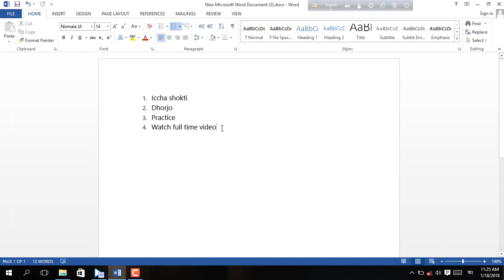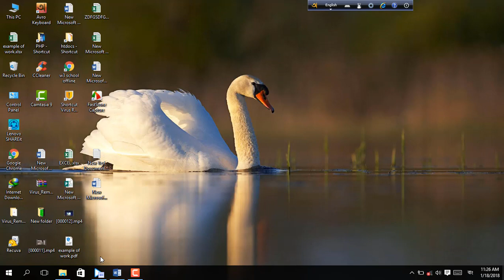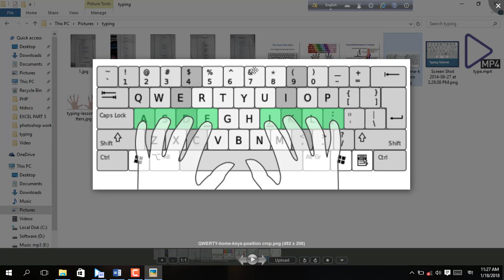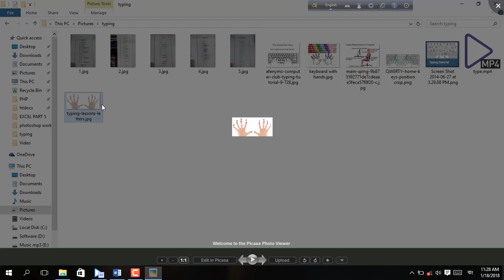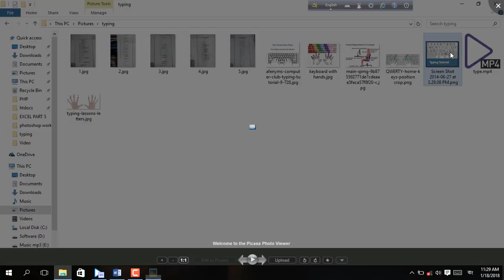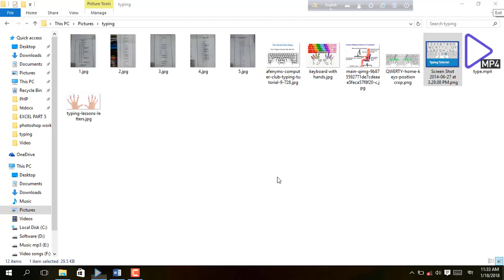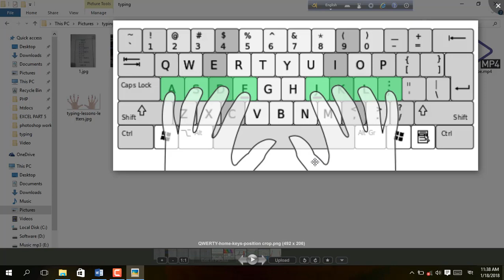Bangla Typing Tutorial A to Z 2021 | Best typing tutorial | কম্পিউটার টাইপিং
Bangla Typing Tutorial A to Z 2018 | Learn Typing Step Step Easily | টাইপিং শিখুন খুব সহজে. In this tutorial, I will Show You How You Learn Typing Easily. If You Watch This Video And Practice 10 Days Step By Step You can Easily Typing. Typing is very Important for us.We Know Typing is Very Hard But Practice Makes a man Perfect. So You Can Watch this Video And Do Practice You Also Can.